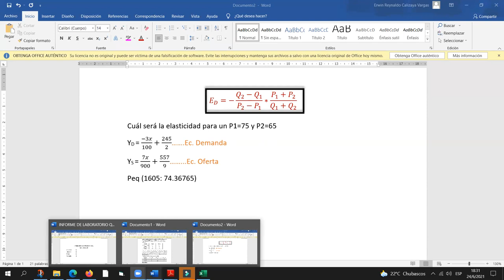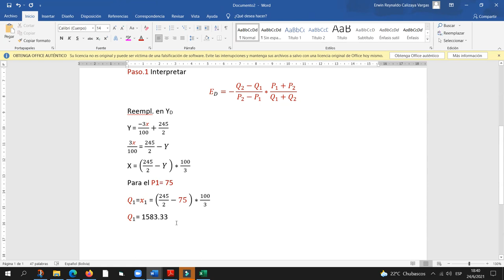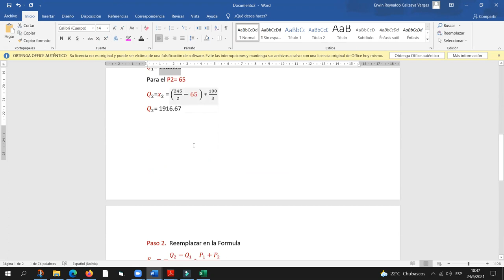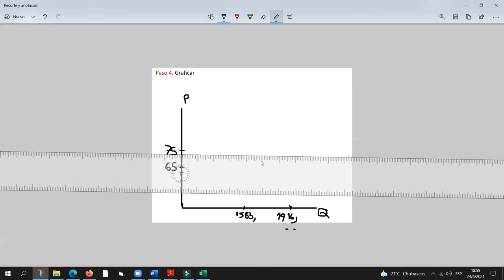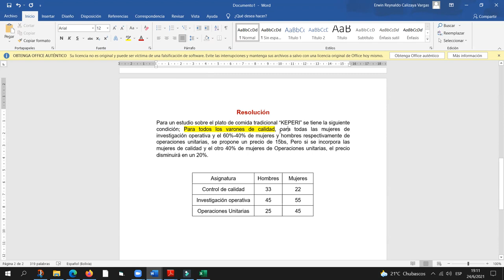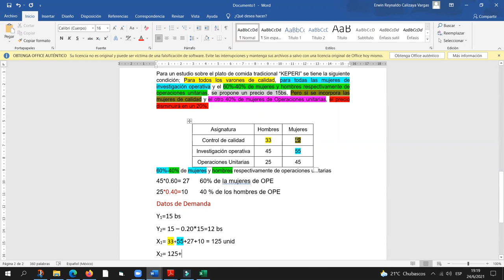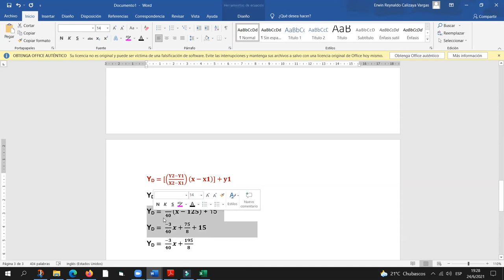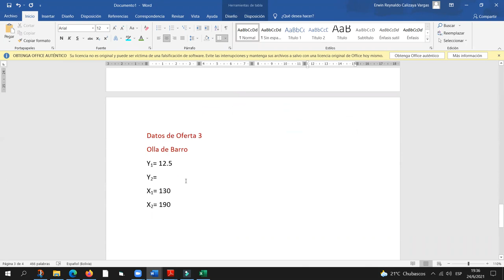AYUDANTIA # 7 IND-100 "ELASTICIDAD"